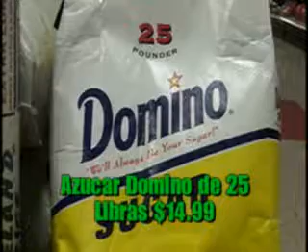COMERCIAL SHAWMUT CROCERY